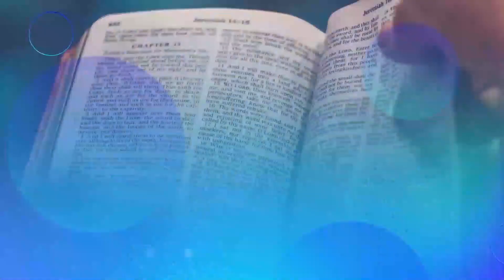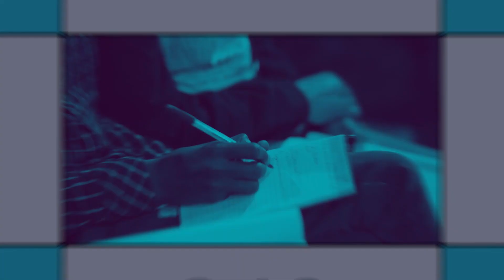መለኮታዊ ፈውስ /ክፍል 5/WINNERS WAY BIBLE SCHOOL/አስተማሪ/ሀዋርያው ዳንኤል ጌታቸው